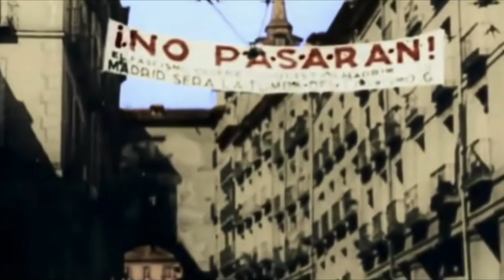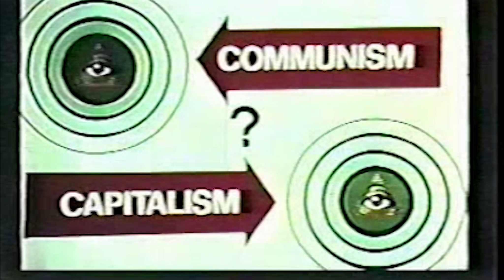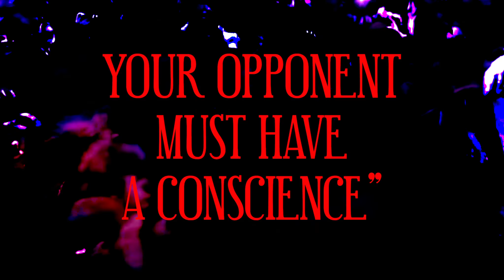Unknown Assailant - No Pasaran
The debut single from Leipzig duo Unknown Assailant is described as being in the genre "dark rave", and its mix of industrial sounds, goth tonalities and acid house bass lines and beats certainly suits the bill.